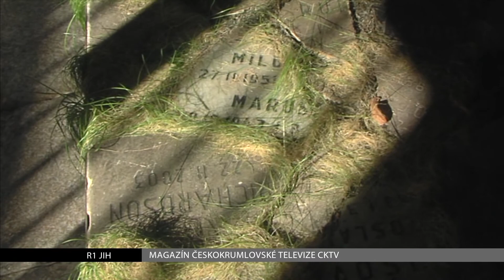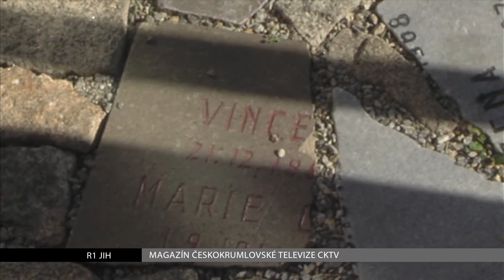Magazín Čerskokrumlovské televize CKTV 4/září